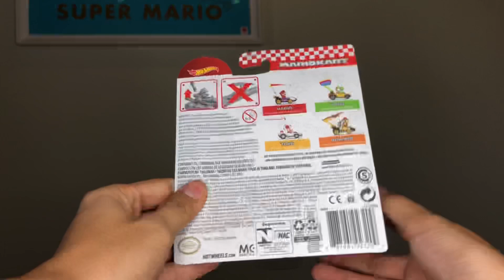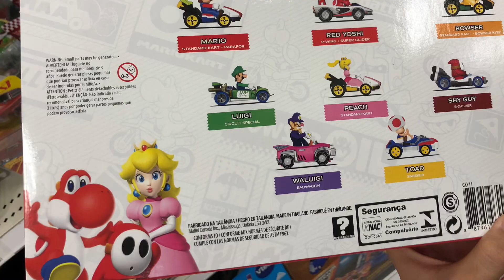New Bowser Mario Kart Hot Wheels Figure (standard + kite)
Unboxing this new standard kart + Bowser kite Bowser Mario Kart figure! Made by Hot Wheels.